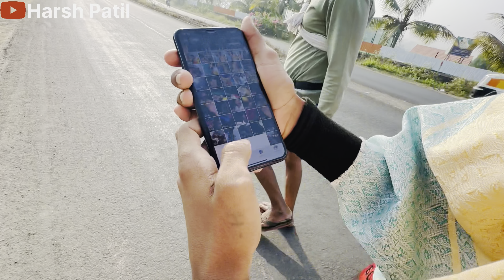|आज फुल धमाल केली संनी संतेच्या ऑर्केस्ट्रा वर 🎤🥁🕺| |दिवस 2 रा एकविरा पई पालखि🙏🏼🔥🌺🎙️| |Vlog|